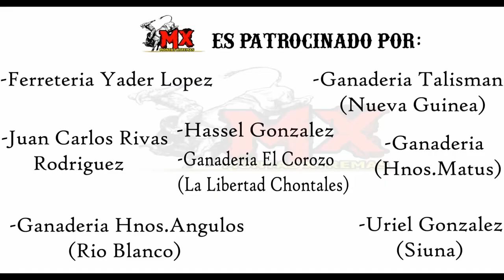GANADERÍA HERMANOS ANGULO EN PLAZA DE TOROS PUEBLO NUEVO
GANADERÍA QUE ESTUVO PRESENTE EN EL EVENTO:
1-GANADERÍA HERMANOS ANGULO DE RÍO BLANCO